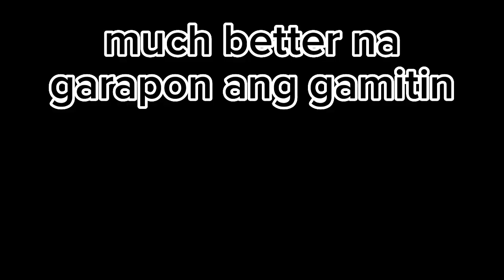GAWIN NYO TO SA MGA AMO NYONG ARABO PANIGURADO MAGUGUSTUHAN NILA | HOMEMADE PICKLES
SIMPLE LANG AT MADALING GAWIN,FAVORITE TO NANG AMO KONG ARABL AT  PATI MGA KIDS😊